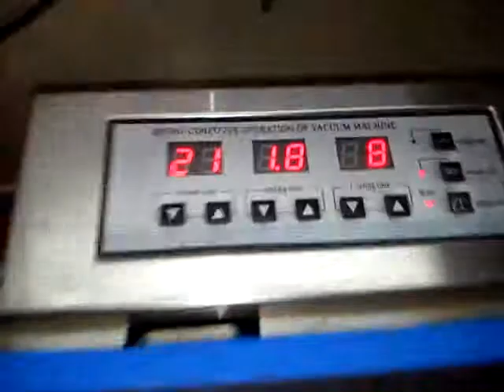SOLPACK US : VACUUM PACKING MACHINE TABLE TOP SEALER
Concern Person:  Mrs. Neeta Gupta

Head Sales Co-Ordinator